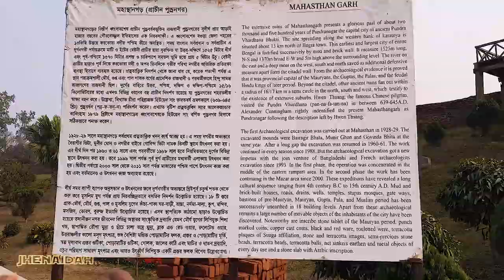The Full History of Mahasthangarh | History of Pundranagar | Archaeological History And Folklore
Mahasthangarh is one of the earliest urban archaeological sites so far discovered in Bangladesh. The village Mahasthan in Shibganj thana of Bogra District contains the remains of an ancient city which was called Pundranagara or Paundravard hanapura in the territory of Pundravardhana. A limestone slab bearing six lines in Prakrit in Brahmi script, discovered in 1931, dates Mahasthangarh to at least the 3rd century BC. The fortified area was in use till the 18th century AD.
Together with the ancient and medieval ruins, the mazhar (holy tomb) of Shah Sultan Balkhi Mahisawar built at the site of a Hindu temple is located at Mahasthangarh. He was a dervish (holy person devoted to Islam) of royal lineage who came to the Mahasthangarh area, with the objective of spreading Islam among non-Muslims. He converted the people of the area to Islam and settled there.